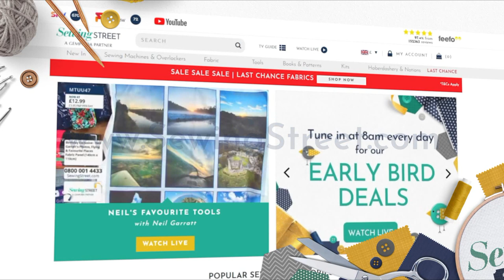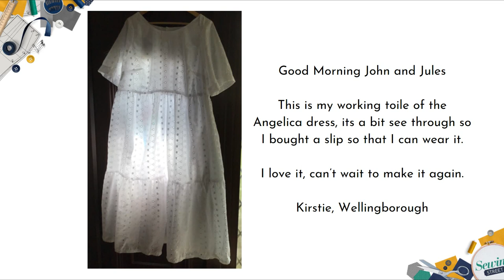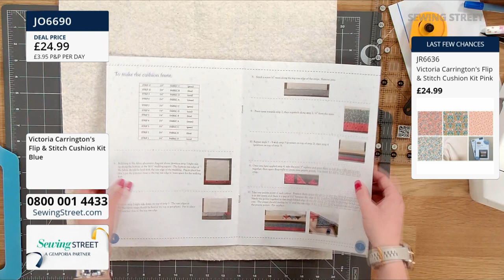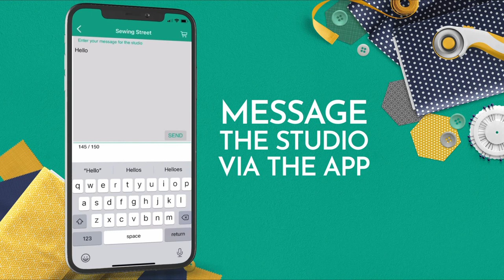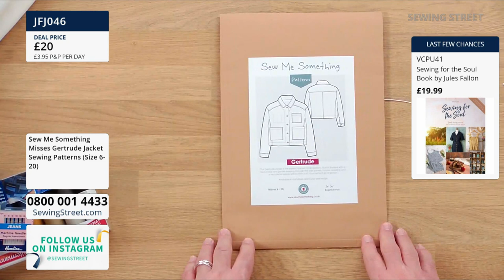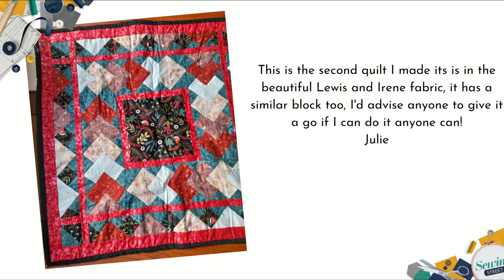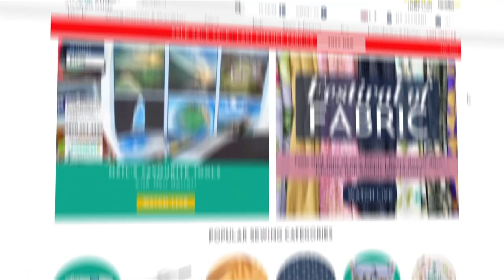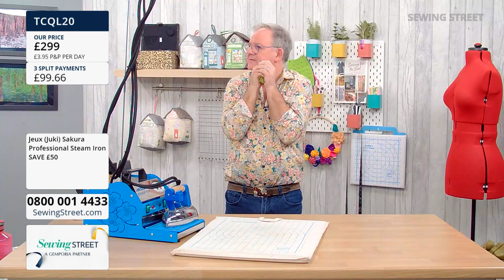Sewing Street – 10/02/2022 – Makes with Victoria Carrington and brand new guest Jules Fallon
Hour 1: 0:02:00
Angelica Dress with Jules Fallon

Hour 2: 1:02:00
Stitch & Flip Tote Bag & Cushion with Victoria Carrington

Hour 3: 2:02:00
Gertrude Jacket with Jules Fallon

Hour 4: 3:02:00
Lewis & Irene Table Runner

Hour 5: 4:02:00
Overlockers & Dressmaking Tools